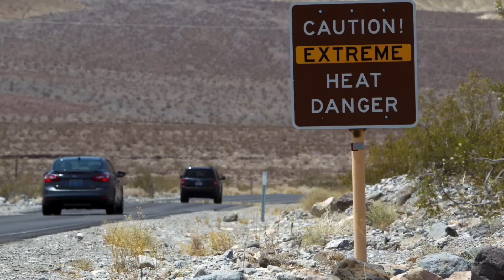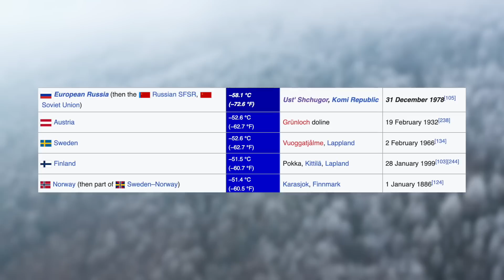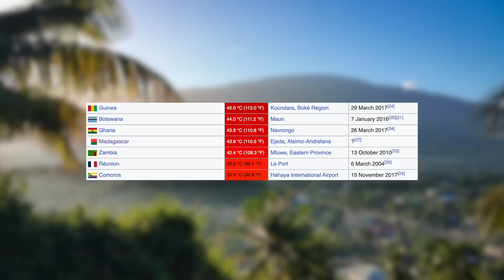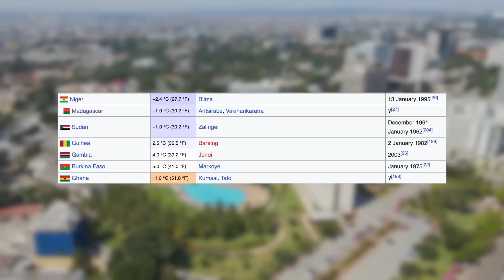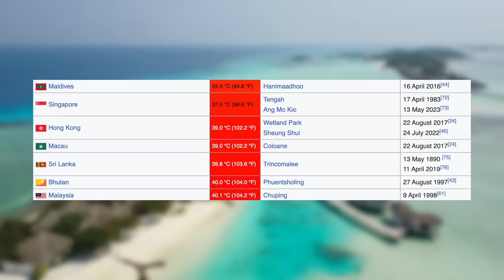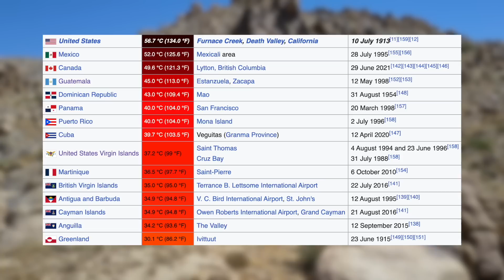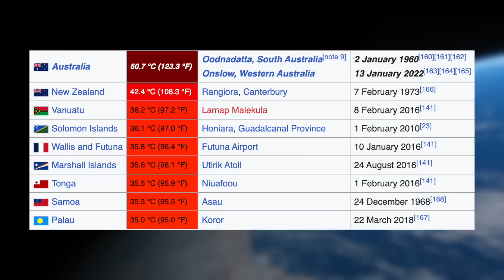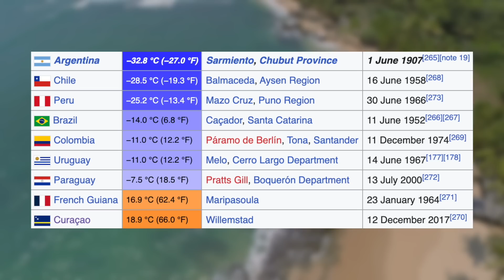The Hottest & Coldest Temperature Records Around The World